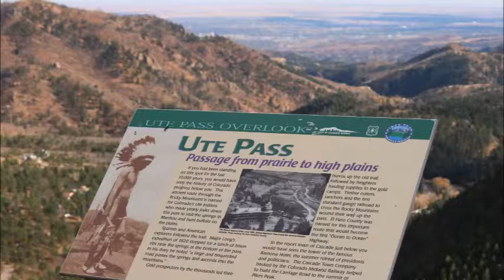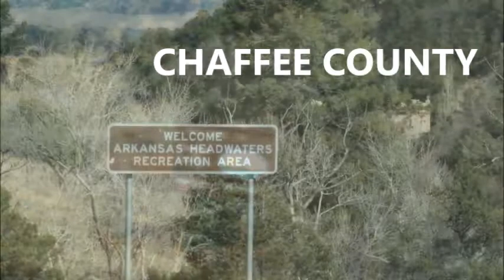COLORADO TREK NOVEMBER 2016 FIVE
Such an incredible trek!